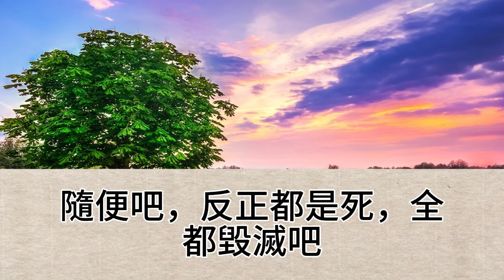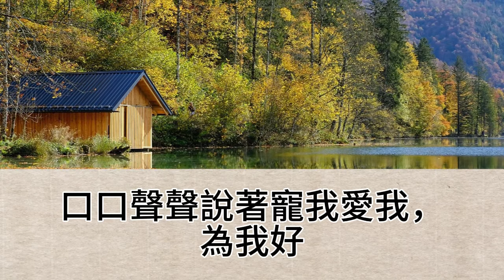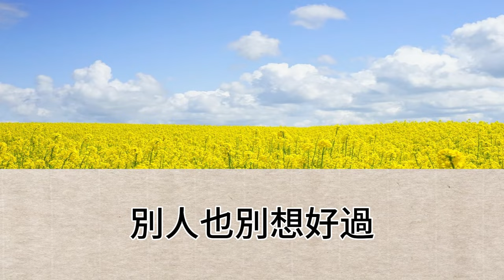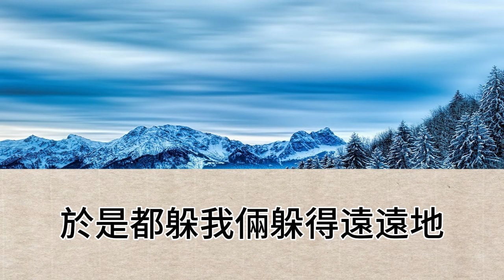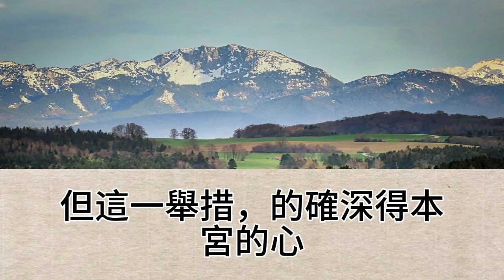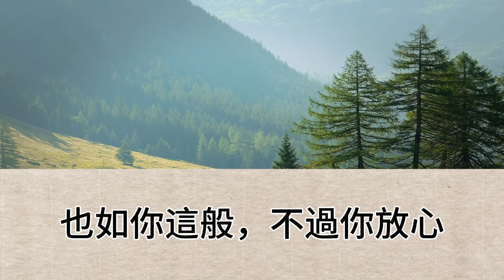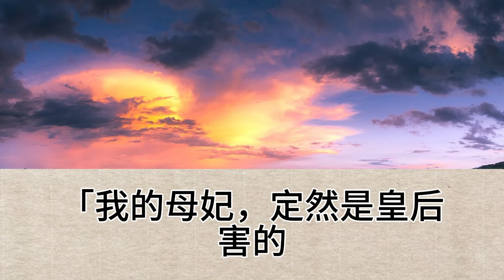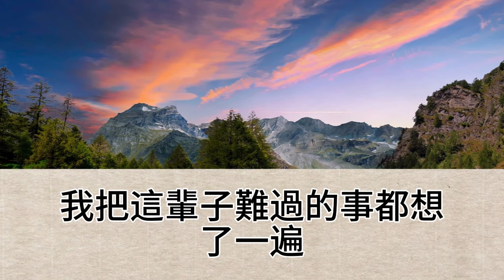庶妹搶了我太子妃的位置，我怒了，一把將她撲倒在地，可她卻得意地笑著，篤定道，你恨嗎，你能拿我怎麼樣呢，我從袖子裡摸出已藏好的刀，毫不猶豫，精準地扎了下去【幸福人生】為人處世